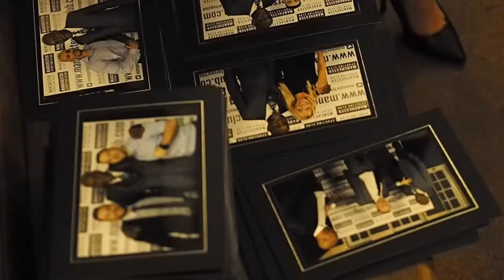Frank Bruno highlights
Frank Bruno received a standing ovation last night at the Manchester Sporting Club after entertaining us all with his momentous story both inside and outside the boxing ring. The former world heavyweight boxing champion was in fine form as he reminisced about his epic career in sport, his 45 fights including two against Mike Tyson and his crowning glory, winning the world title. He was also totally honest about his mental health problems post boxing and how he used the power of exercise to rid himself of his demons. The MSC were also proud to raise funds for the Frank Bruno Foundation and for a short film about boxing and mental health called "My Toughest Battle," written and starring Liam Collins who spoke at the event.